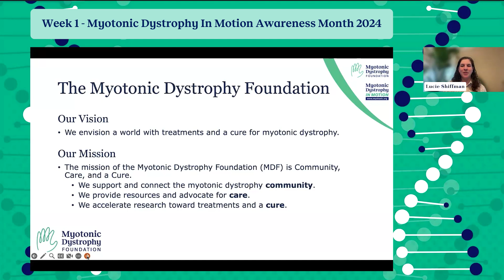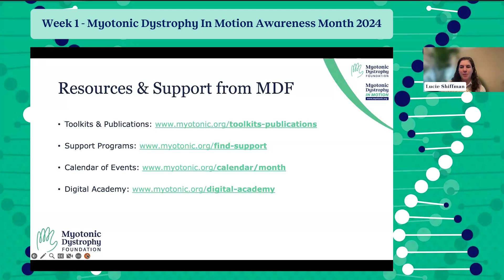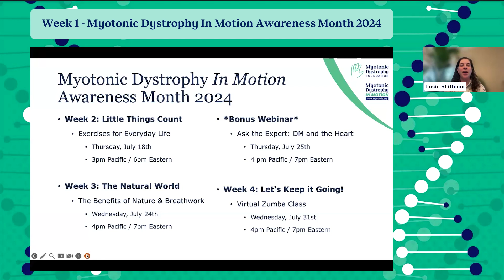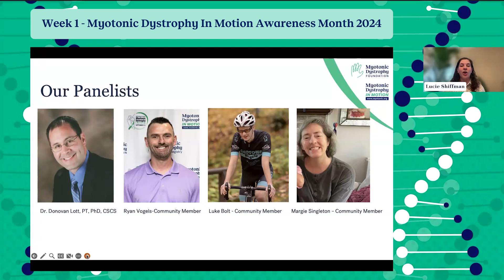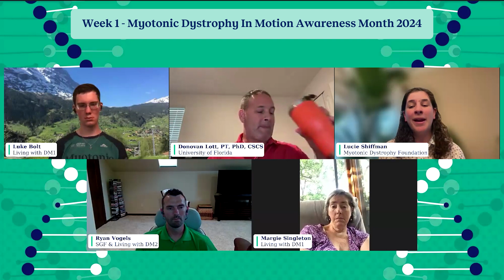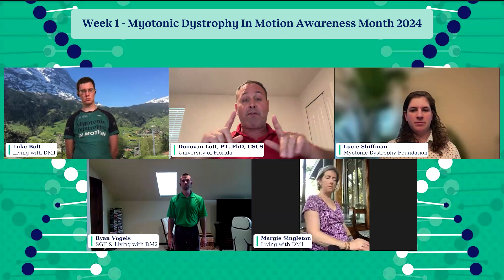Stump the Doctor & Community Panel - 2024 In Motion Awareness Month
Myotonic Dystrophy In Motion Awareness Month 2024

Week 1: Come as You Are!
Stump the Doctor & Community Panel

Have questions about exercise and myotonic dystrophy? Wondering about strength training or how often you should exercise? Join our panel of experts featuring Donovan Lott, Pt, PhD, CSCS, University of Florida, alongside three MDF community members, Ryan Vogels, MDF Support Group Facilitator living with DM2, Margie Singleton, living with DM1, and Luke Bolt, living with DM1. Get ready to ask your burning questions and engage in insightful discussions about exercise and mobility with our knowledgeable panel.

Learn more about the 2024 Myotonic Dystrophy In Motion Awareness Month

Our Panelists

Donovan Lott, PT, PhD, CSCS
Dr. Donovan J. Lott completed his undergraduate degree in Exercise Science at Brigham Young University and his MSPT degree at Washington University School of Medicine. After working in both outpatient and home-health settings as a physical therapist, he returned to Washington University to obtain a PhD in Movement Science with an emphasis in soft tissue mechanics. Dr. Lott came to the University of Florida as a post-doctoral fellow to work with Krista Vandenborne, PhD, PT, in the Muscle Physiology Laboratory. Currently, he is a Research Associate Professor within the Department of Physical Therapy, and his primary teaching responsibilities are in the Basic Skills II and Prosthetics & Orthotics courses for the entry-level DPT students. His research interests include investigating skeletal muscle damage, exercise, and the relationship between muscle pathology and functional mobility in people with neuromuscular disease.

Margie Singleton
Margie Singleton is an DM community member, who has been involved with MDF since 2018, 8 years after her DM1 diagnosis. She attended her first MDF Annual Conference in September 2023, and followed that up with the Houston Regional Conference in 2024. During her career, Margie worked at a variety of non-profits and international NGOs, most notably serving the LGBTQ community and those living with HIV/AIDS. Margie loves walking and spending time in nature, and is incredibly grateful for her new walker that has wider wheels, which make it easier to navigate cracked and bumpy sidewalks in the neighborhood. She also enjoys chair yoga and water fitness. In addition to these movement based activities, Margie loves playing games and doing jigsaw puzzles, and chair dancing to live music!

Ryan Vogels
Ryan enjoys boating, camping, rockhounding, and other activities he can do with his family. He says that is family is what is most important to him. He has worked in the Mortgage business since 2006, and was a volunteer firefighter for 10 years as a way of serving his community. After being diagnosed, Ryan realized it might not be the safest way to help, so he stepped away from firefighting. His drive to help the community led him to becoming a Support Group Facilitator! Ryan says he likes to push back on DM as much as it pushes him. He is a support group facilitator for the Affected Men’s Support Group and the Chicagoland DM Support Group.

Luke Bolt
Luke Bolt is one of the founders of the Myotonic Dystrophy In Motion program, and a member of the Movement Committee. He was first introduced to MDF around the time of his diagnosis in 2013, but became much more involved in 2021 when the MDIM initiative began. Luke is currently a grad student in Nutrition and Exercise Physiology at Washington State University. In his free time, he enjoys running, biking, lifting weights and occasionally stand-up paddleboarding or swimming. Outside of school and movement based activities, Luke enjoys reading, spending time with his family, and cooking good food!

Before participating in any MDIM Awareness Month programming, it is important to consult with your physician or other qualified healthcare professional to ensure that exercise is safe and appropriate for your individual needs. The information provided in this exercise program is for educational and informational purposes only and should not be construed as medical advice or a substitute for professional medical expertise or treatment.

By participating in this exercise program, you acknowledge that there are inherent risks involved in any physical activity, and you voluntarily assume full responsibility for any and all risks. You agree to release, discharge, and hold harmless Myotonic Dystrophy Foundation and any contractors from any and all claims, liabilities, or damages arising out of your participation in the program.

If at any time during the exercise program you feel discomfort, pain, dizziness, or any other unusual symptoms, you should stop immediately and consult with a medical professional.

00:00 - Welcome & Introduction
06:00 - Panel Q&A
49:32 - Movement Moment